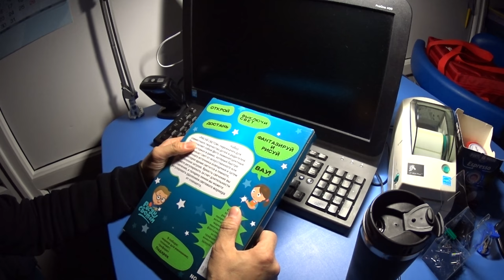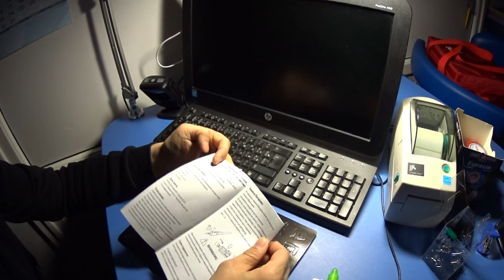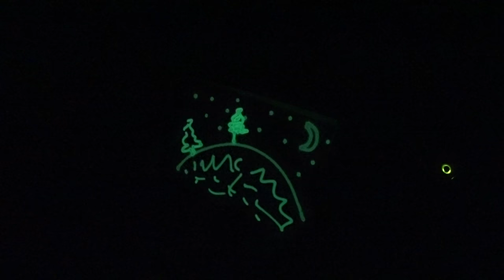Рисуй светом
поддержи мой канал подпиской планшет рисуем светом